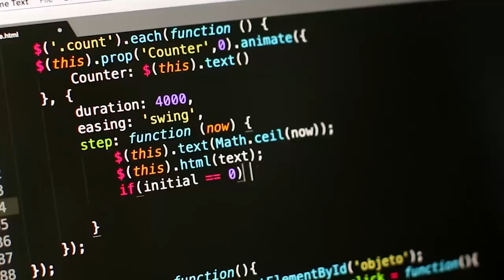Dana Crawford's Testimonial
Dana Crawford is a tech entrepreneur who has been using Flowz for quite some time. Crawford says she absolutely loves working with Flowz because as an entrepreneur, she finds Flowz's multiple services and tools beneficial in getting her business idea off the ground. Take a listen to what Dana has to say about her experience with Flowz Pros.